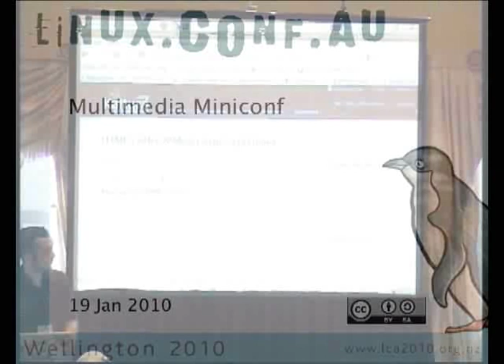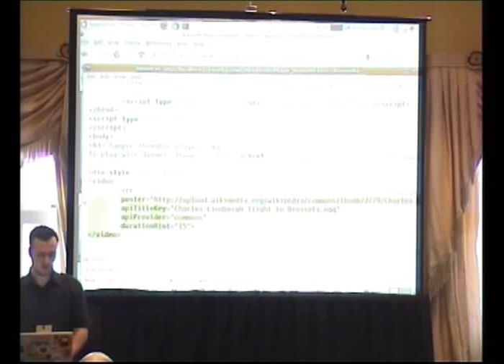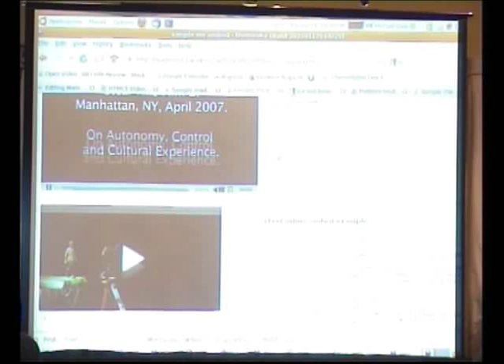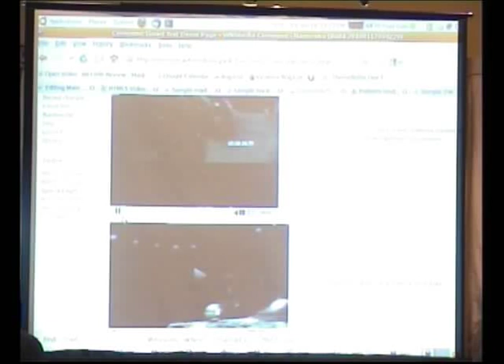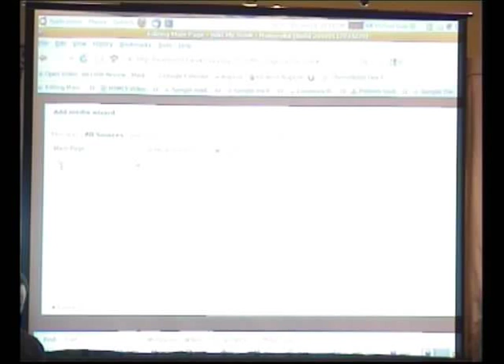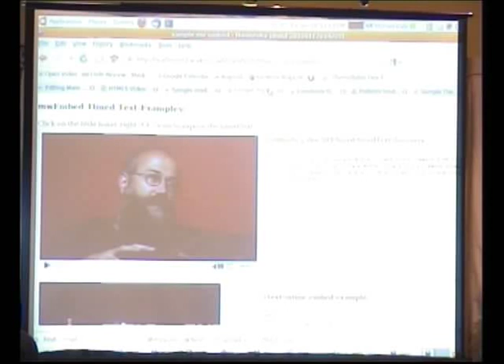mwEmbed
Presenter(s): Michael Dale